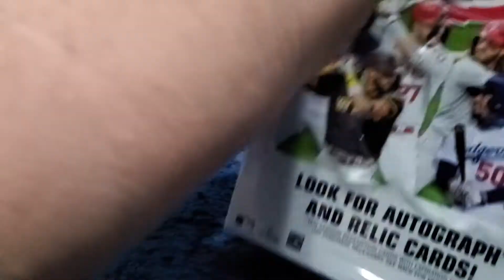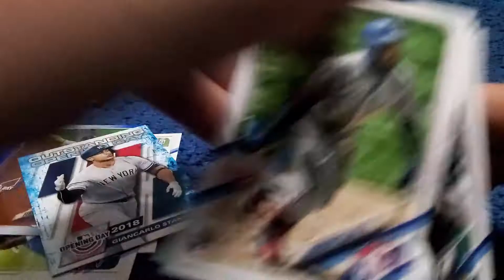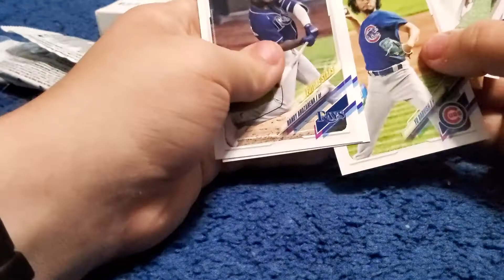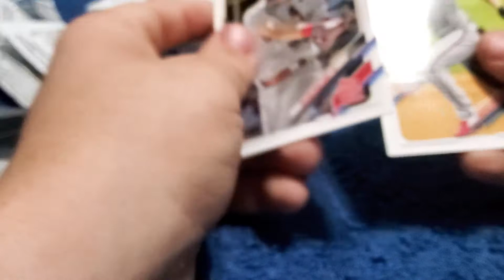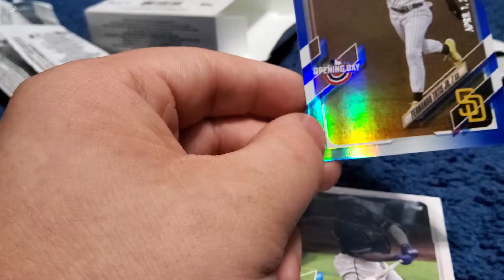IRL PACK OPENING